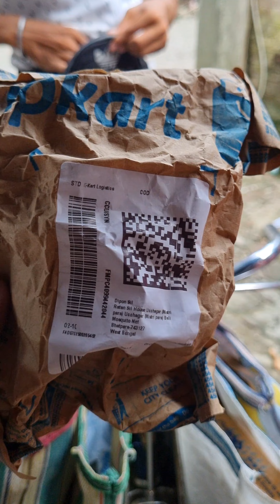টিফিন এর টাকা জমিয়ে বাবার জন্মদিনে গিফট দিলো ❤️❤️🎁